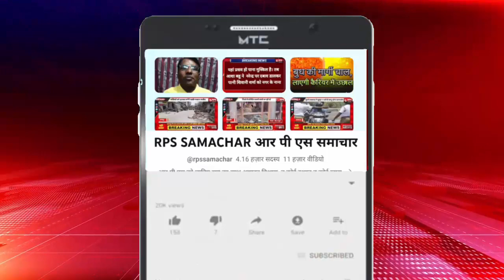बिजनौर में गुलदार ने फिर ली एक बच्चे की जान परिवार में मचा कोहराम